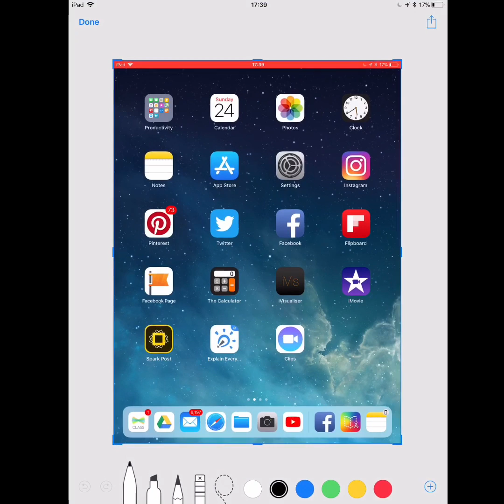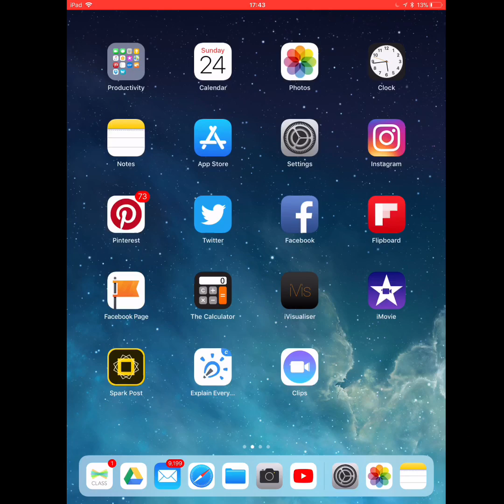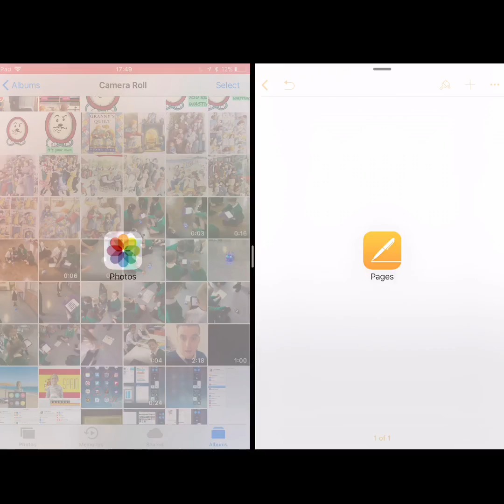5 useful iOS 11 updates for teachers